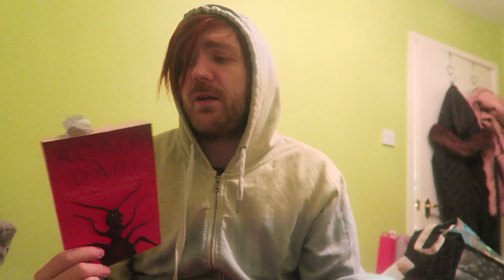Roald Dahl - My Uncle Oswald [REVIEW/DISCUSSION]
Definitely not one for kids.

BOOKS MENTIONED:
Roald Dahl - My Uncle Oswald